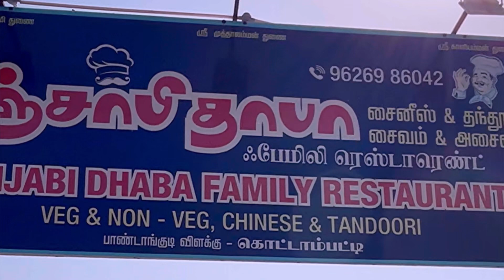Kottampatti 😳🤪🥴 Punjabi Dhaba | Ithu enna sothanai 💢❓❗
Punjabi dhaba at Kotampatti middle of no where fingers crossed ❗